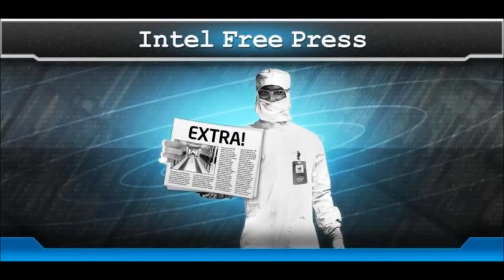Taking Disease Research to Next Level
Madoo Varma, director of Intel's Integrated Biosystems Laboratory, discusses the next stage of breakthrough research by Intel and Stanford University scientists in the area of disease-associated proteins.